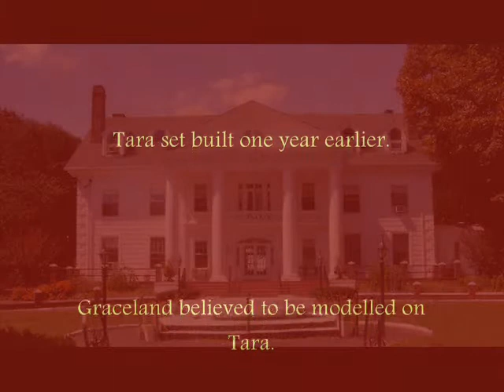GRACELAND/TARA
Elvis' home,Graceland.Featuring "Tara's Theme" from "Gone With The Wind"